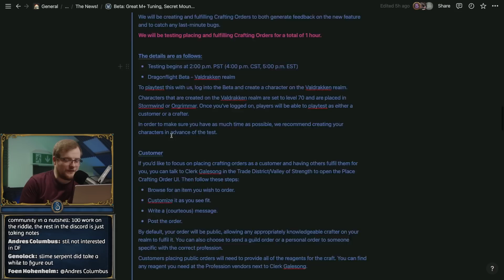There's A BIG Difference Between Dragonflight's New Dungeons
Players on the rest realm are finding interesting differences between the old and new dungeons in Dragonflight.